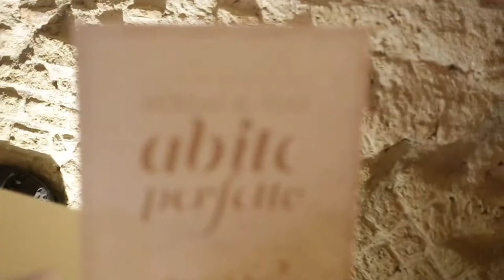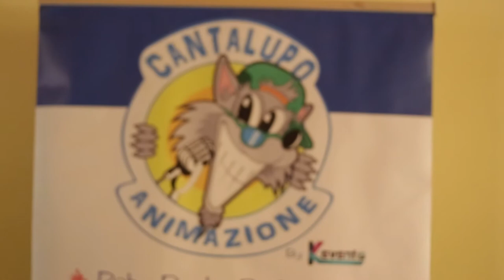VILLA DI LIVIA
wedding night